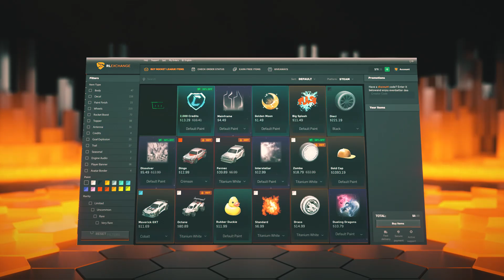EU Salt Mine 3 Day 2 Highlights | Main Stream | Rocket League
Chapters:
0:00 RL.Exchange
0:21 RW9 Vs. TRK511
6:05 Mawkzy Vs. Zen
14:07 RW9 Vs. Vatira

Epic Partner Creator Code: RLHYT

Rocket League Highlights is a channel that focuses primarily on all things within the RLCS. You can expect highlights for specific plays or specific players or teams. :)